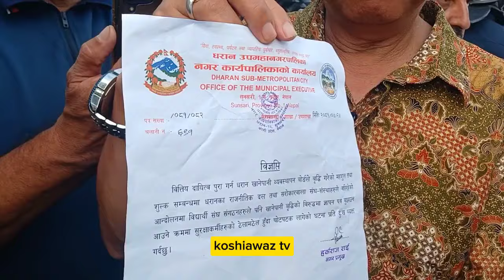मेयर साम्पाङ भर्खरै प्रहरी स्कटिङमा निस्किए, हात हल्लाउँदै बाइबाइ गरे, भोलिदेखि कडा Harka Sampang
पानीको शुल्क नघटेसम्म भोलिदेखि कडा आन्दोलनको स्वरुप, यसरी घोषणा गरे, यसरी आजको आन्दोलन सेफ ल्यान्ड, विद्यार्थीलाई माफी, घाइतेको उपचार गर्ने, यस्तो लिखित पत्र आयो